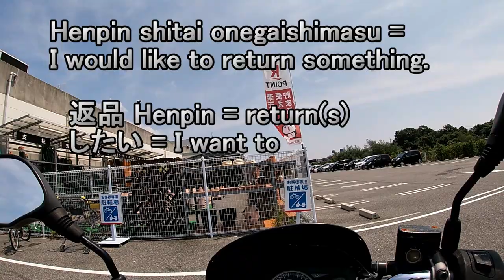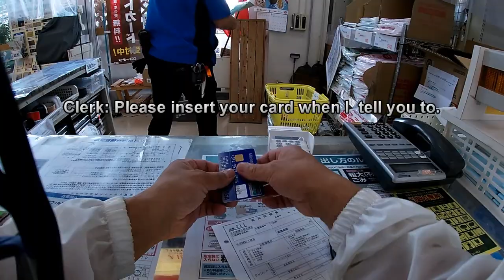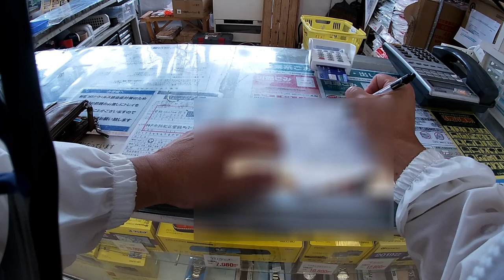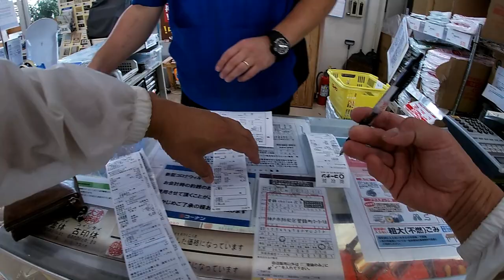HOW TO RETURN SOMETHING TO A STORE IN JAPAN! WHAT TO SAY IN JAPANESE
Aug 20,2020
This video will show you what to do and say when you want to return something to a store in Japan.  Make sure you have the original receipt and return the product within 7 days of purchase.  If you paid by credit card, you will have to bring that credit with you.  You will then need to fill out a form with your name, phone number and address.   You can write in Romaji.

Bingo 5,
Japan Lotto,
Japan scratch lotto
Japan sightseeing,
Japan travel guide,
JAPAN,
Japanese banking,
Japanese culture,
Japanese language,
Japanese,
Japanican,
lottery,
takarakuji,
things to do in Japan,
Tokyo,
Typhoon in Japan,
visit Japan,